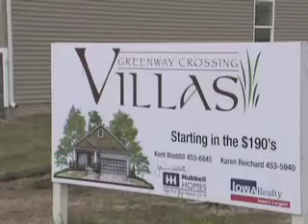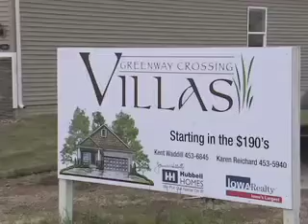GreenWay Crossing Villas - Welcome Home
Feature on the GreenWay Corssing Villas in West Des Moines from Welcome Home Television show.